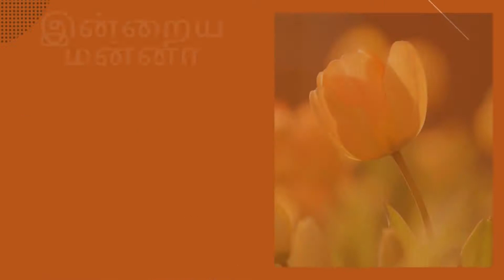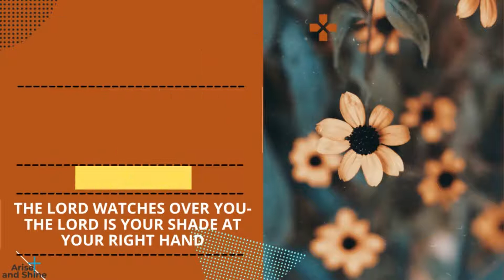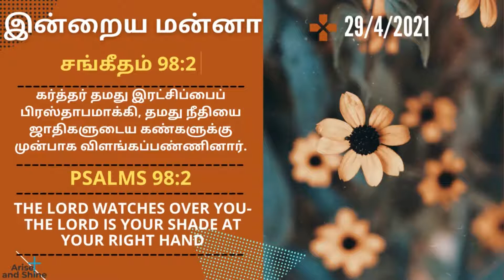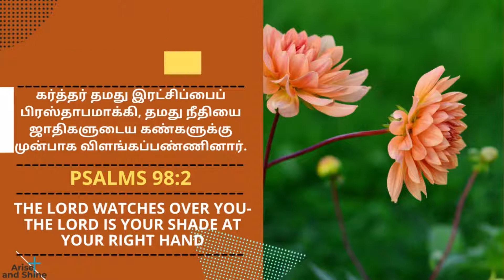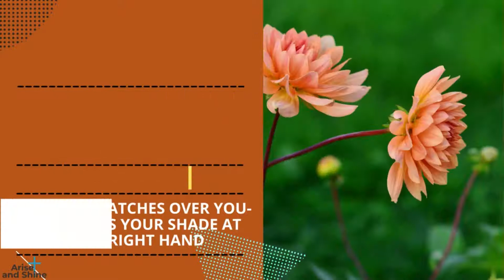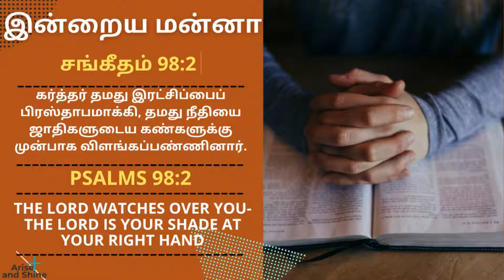Arise and Shine|Today bible verse and message in Tamil|சங்கீதம் 98:2 |Psalms 98:2|Apr 29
சங்கீதம் 98:2
கர்த்தர் தமது இரட்சிப்பைப் பிரஸ்தாபமாக்கி, தமது நீதியை ஜாதிகளுடைய கண்களுக்கு முன்பாக விளங்கப்பண்ணினார்.
Psalms 98:2
The Lord Has Made His Salvation Known And Revealed His Righteousness To The Nations.